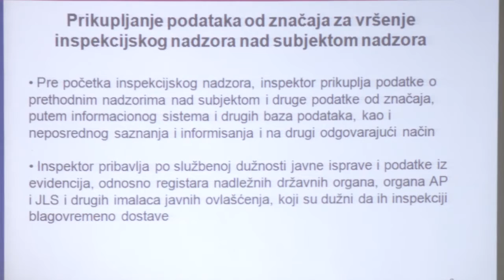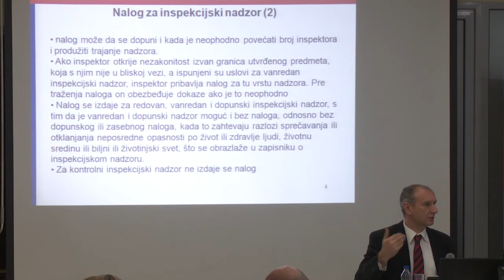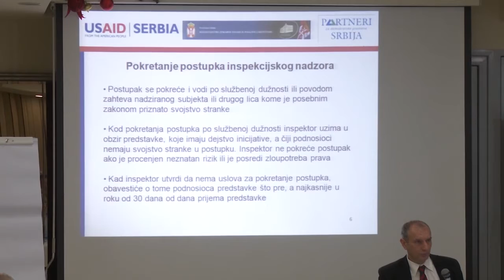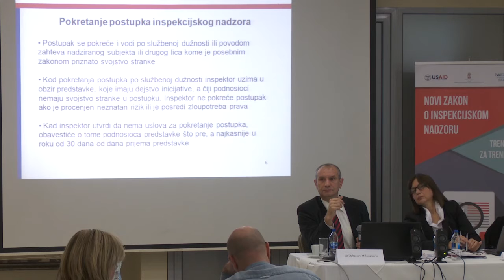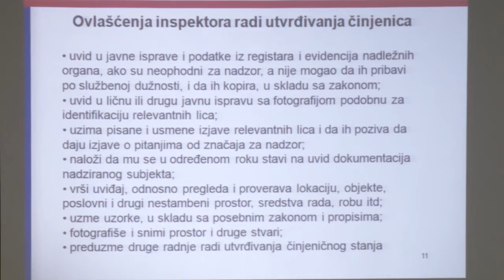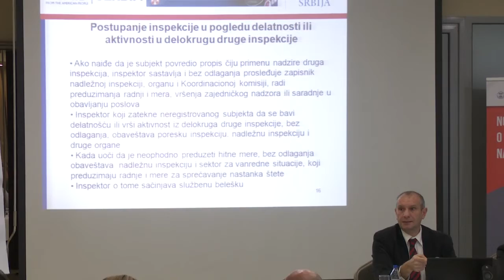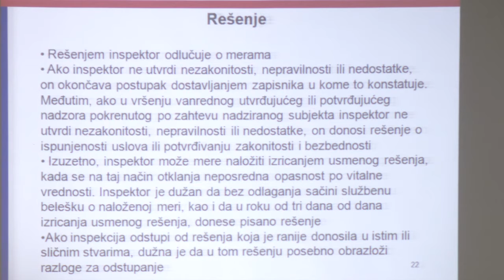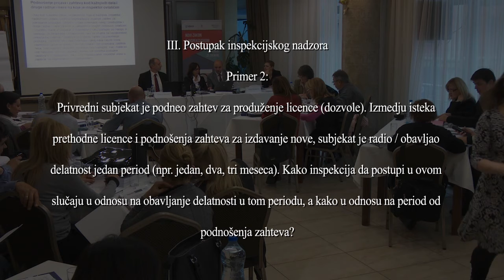Trening o Inspekcijskom nadzoru - Postupak inspekcijskog nadzora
Obuka inspektora o novom regulatornom i institucionalnom okviru za inspekcijski nadzor.